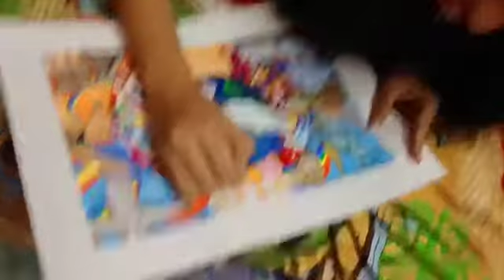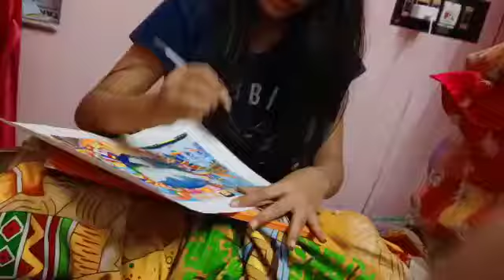DRAW COMPETITION PARTICIPANT – WEST BENGAL – maintained by SURYASAN HO 1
Suryasnan - International Level Online Sit & Draw Competition – 2020

Organised by
Office of The Directorate of SURYASNAN AN ACADEMY OF FINE ART & CRAFT – H.O- SURYAMUKHI BHAWAN – HINDMOTOR HOOGHLY india
Link :
SURYASNAN National Level All India Cultural Competition News – Network